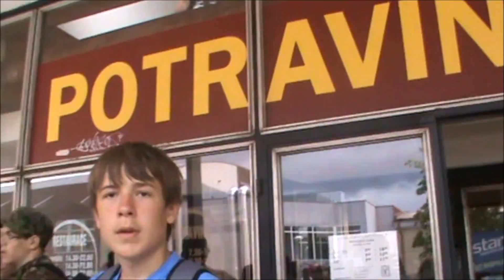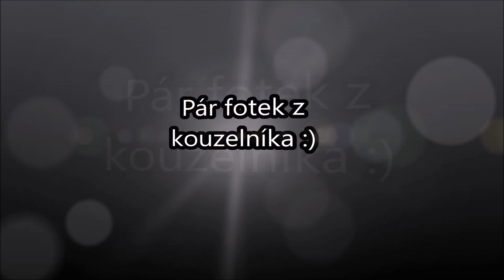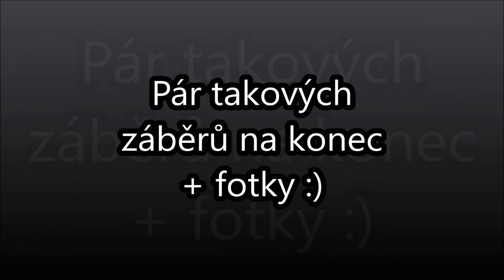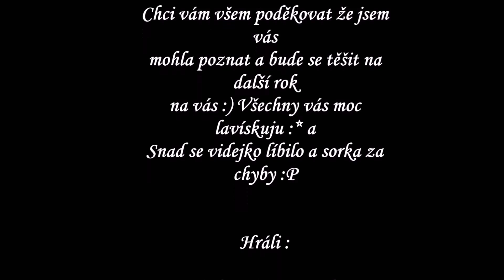♥ Vzpomínka na Tábor M*A*S*H 2015 ♥ (part 2)